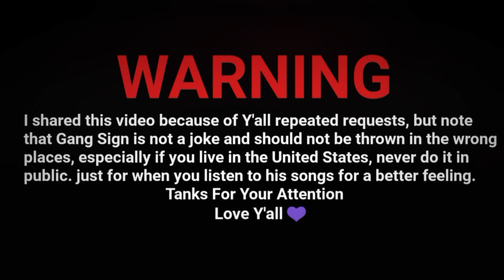JUICE WRLD HAND SIGNS TUTORIAL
WARNING: I shared this video because of Y'all repeated requests, but note that Gang Sign is not a joke and should not be thrown in the wrong places, especially if you live in the US, never do it in public. just for when you listen to his songs for a better feeling.
Tanks For your attention 💜
more: ⬇
Love Y'all 💜